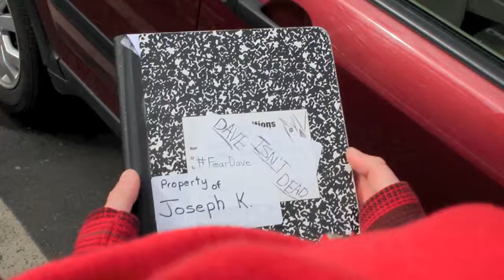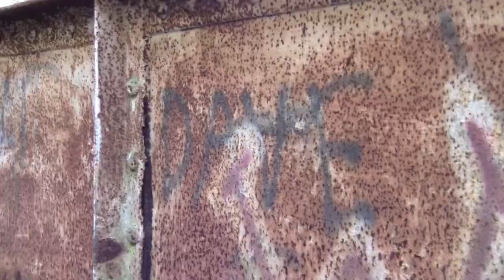feardave-Trailer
NCC Productions is presenting a new, frightening, and dramatic series.